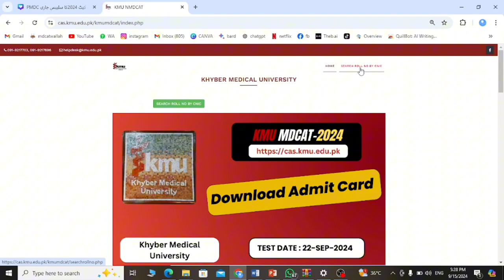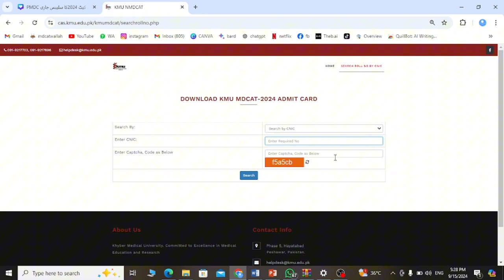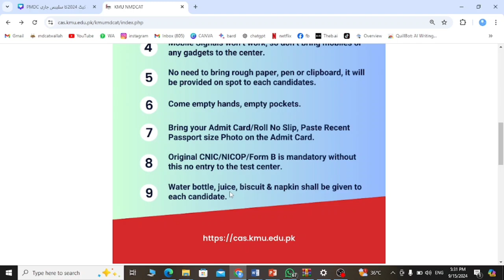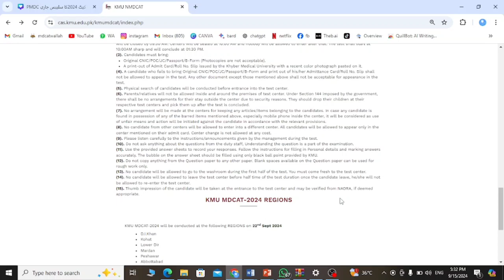KMU MDCAT ADMIT CARD | DOWNLOAD KMU MDCAT ADMITTANCE CARD | MDCAT 2024 ROLL NO SLIPS